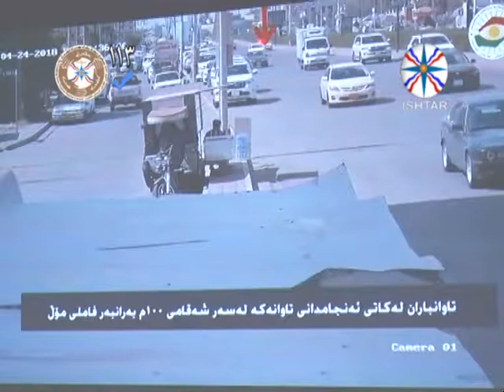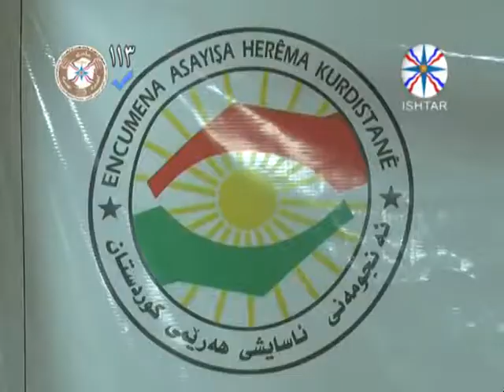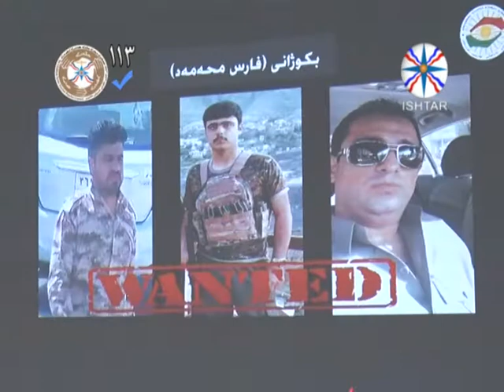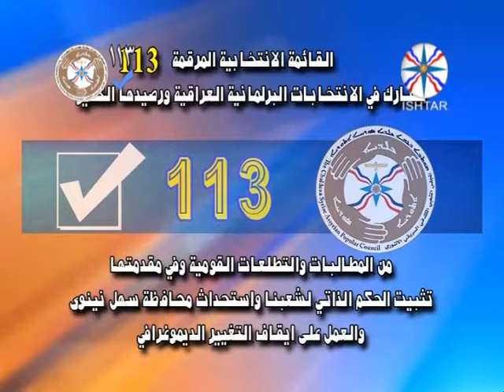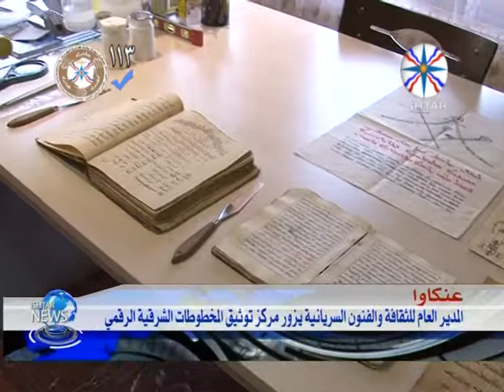Arabic news 29 4 mpeg2video